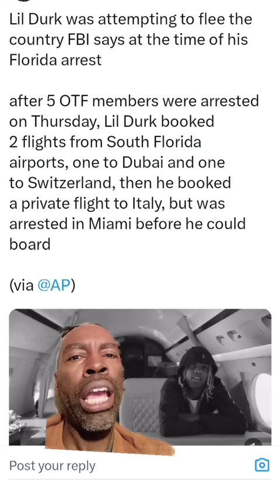Lil Durk: Everything to Lose in His Recent Arrest—A Deep Dive!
🚨 In this video, Kevin dives deep into the shocking news of Lil Durk's recent arrest connected to a murder-for-hire plot  Unlike Arthur in Joker, who had nothing to lose, Durk had everything at stake in his revenge plot gone wrong, even trying to pull Catch Me if You Can moment like Leonardo DiCaprio.

Kevin also shifts focus to the ongoing YSL trial in Atlanta, led by Fani Willis, where a mistrial could happen at any moment. We’ll discuss the implications and provide insight into both artists’ situations.

Join the conversation in the comments and let us know your thoughts on these unfolding stories!

🎵 Featured songs include:

Lil Durk: “Laugh Now Cry Later,” “3 Headed Goat,” “Backdoor”
Young Thug: “Go Crazy,” “Stoner,” “The London”